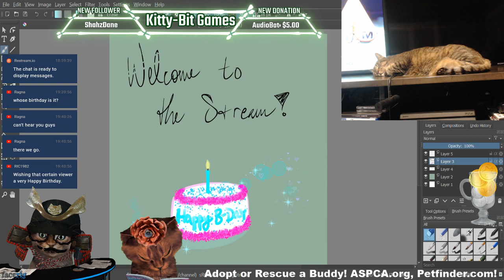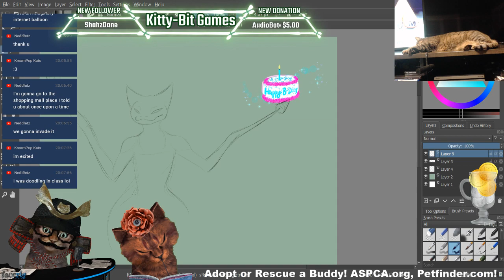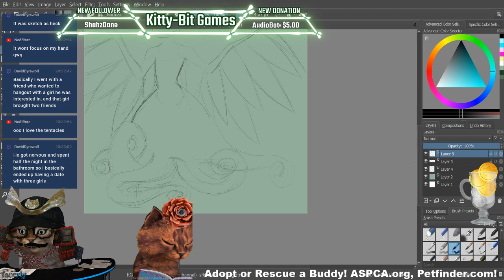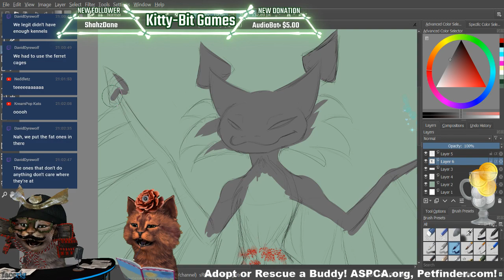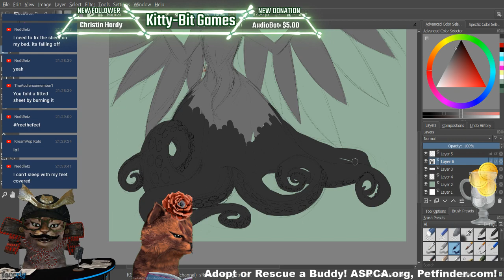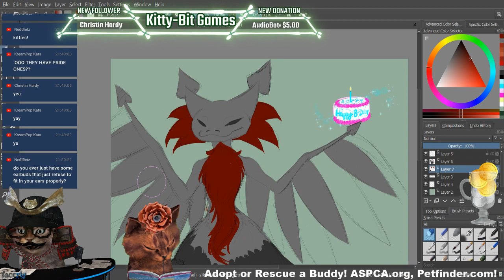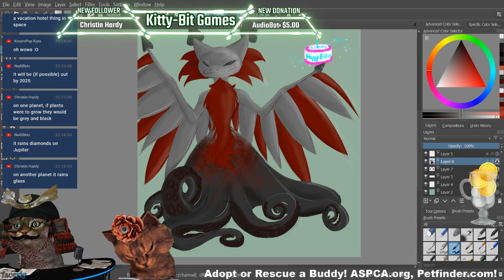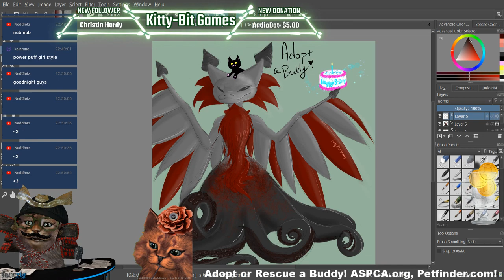Cats Draw a Viewer Birthday Request!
It is one of our viewers Birthdays! Let's draw them a present!

Buy your Fun, Not your Fam!
Adopt or Rescue a buddy!
ASPCA.org
Petfinder.com